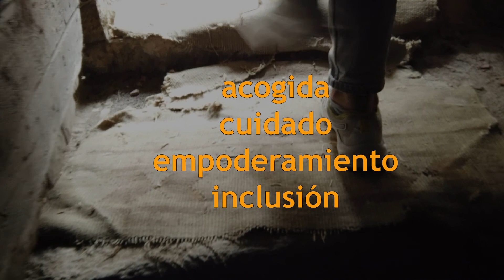¿Qué es la trata de personas?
1 hd ESP